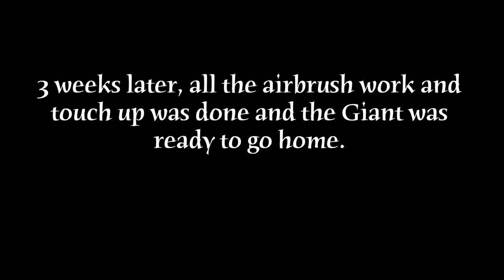Giant Eland Taxidermy , How to keep it moist overnight, Part 2 of 2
In this video, you will see the continuation of part 1 and basically the finished project. Hope you find it interesting. Every time you see my shirt changes, that's a different day working on it ;-).